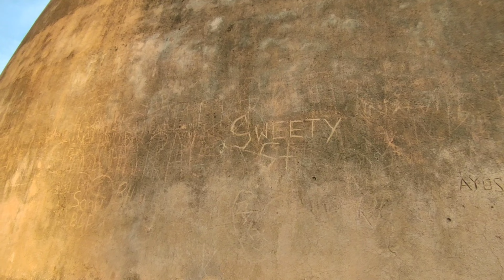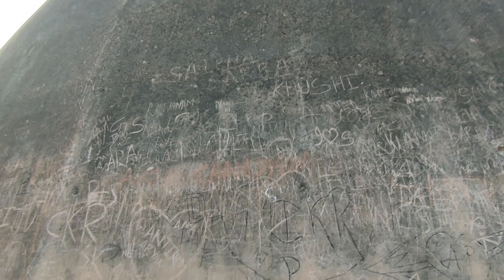Patna Golghar Vlogs | golghar patna vlogs 2022 I vikashian vlogs I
golghar patna vlog (Bihar) 2022 | golghar patna history in hindi | patna golghar ka video Instagram follow me,golghar patna bihar golghar patna history in hindi golghar patna golghar patna vlog 2022 golghar patna ka video patna ka golghar patna ka golghar vlogs video patna ka golghar new update 2022 golghar kahan hai golghar jaane ka rasta golghar ticket price patna ka golghar kab khulata hai thanks for watching. golgharpatnabihar patna bihar #2022